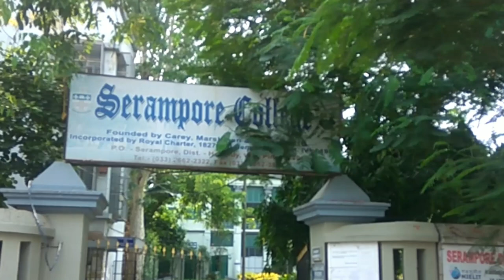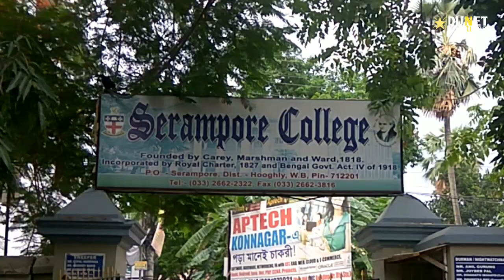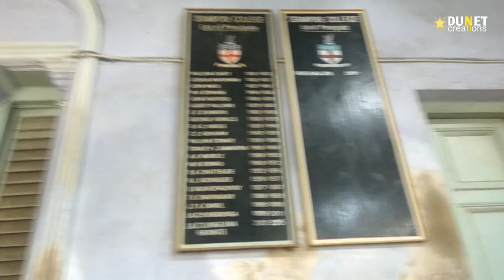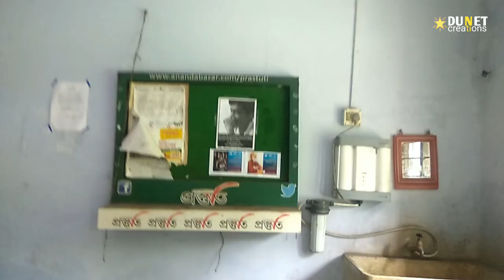Serampore college vlog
Hey guys My self Ashok yadav n now your r watching Dunet creations.

So guys this is my college vlog ,
Mere college ke bare m ye video hai to guys
Please is video ko pura dekhe or video kaisa comment kr k jarur bataye.

SO guys. By..take care

Whtsapp group-

picsart editing,
picsart best editing,
picsart tutorial,
picsart,
picsart app,
picsart android,
picsart all,
picsart animation,